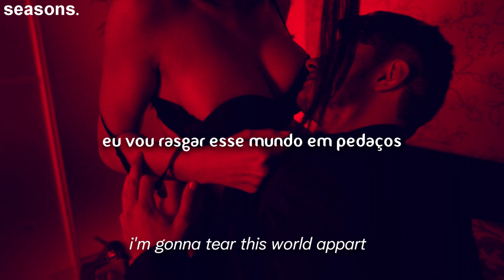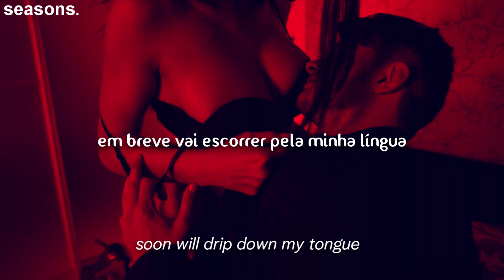plaza // voodoo [tradução]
[Verse 1]
I howl at the moon
I’m the forgotten son
I'm rising from the tomb
And the hunt has begun
I'm searching for the girl
Who once had my heart
But til I find a love
I'm gonna tear this world appart
Now that Ima feast
Darling, look away
Listen to my voice
Then you must obey

[Verse 2]
The fire in their hearts
Is the smoke in my lungs
The crimson on her neck
Soon will drip down my tongue